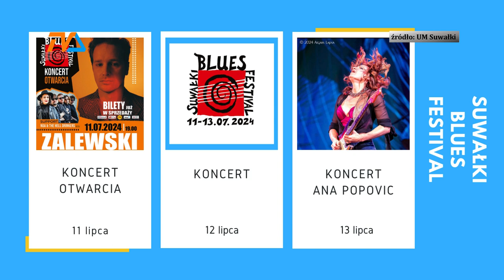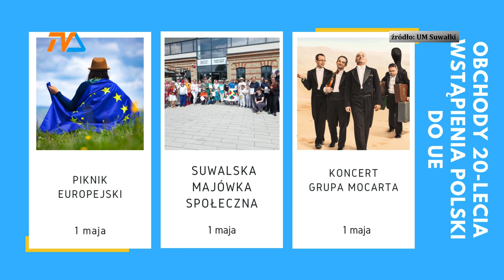Będzie się działo… |TV SUWAŁKI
Obszerny kalendarz wydarzeń kulturalnych i sportowych zaprezentowali urzędnicy suwalskiego magistratu. Dzisiaj o tych najważniejszych.